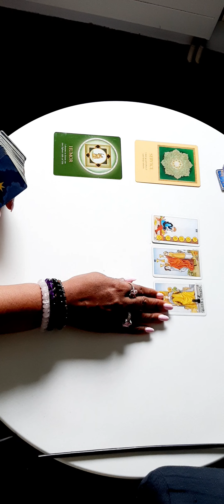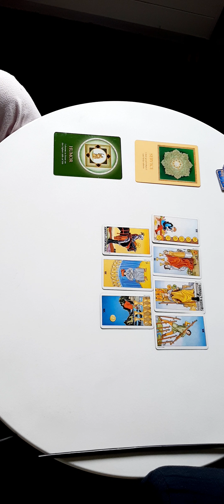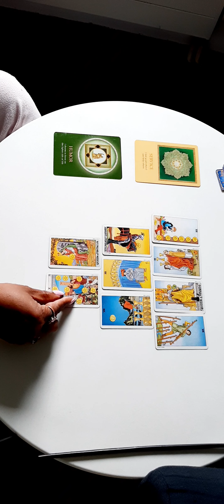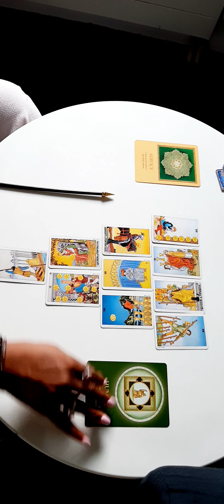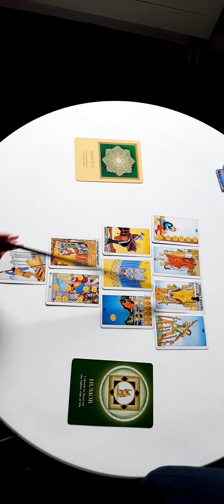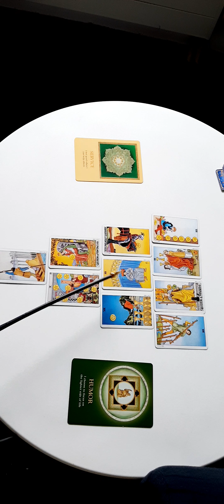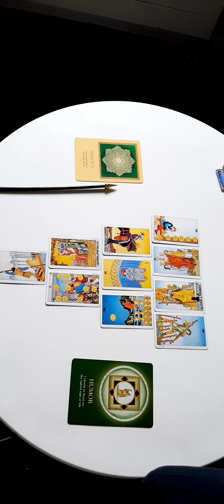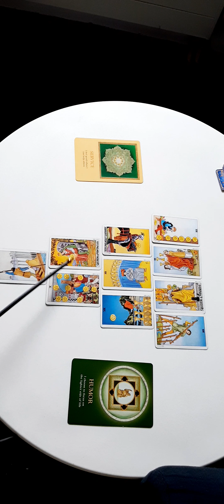Aquarius Tarot Reading 📩 Taurus Season 🌹Kathye Kaan Inc